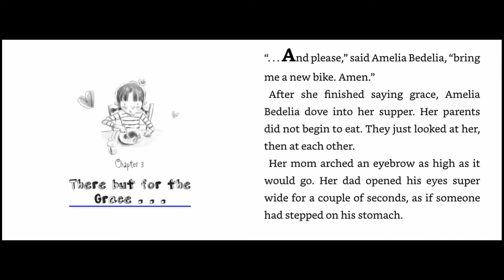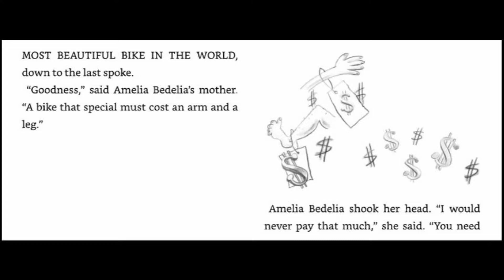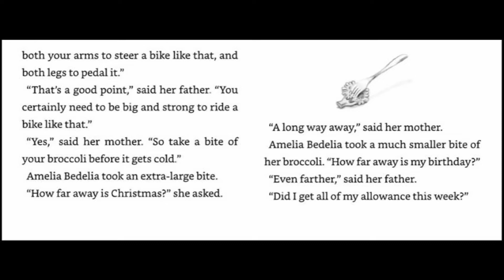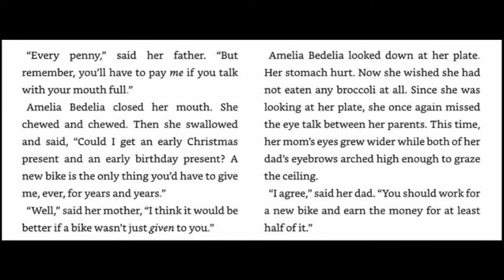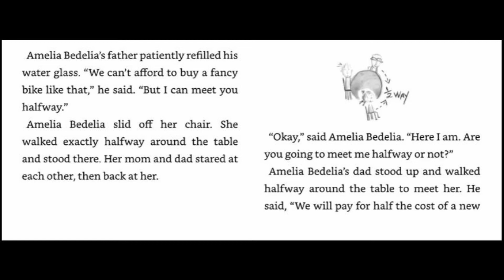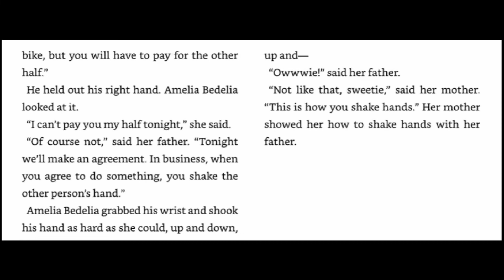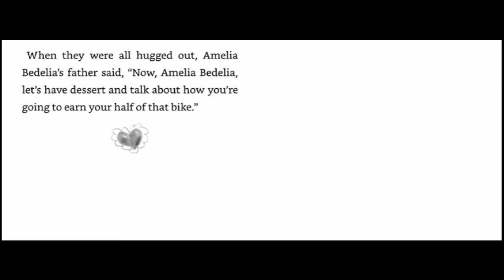Storytime with Susan: Amelia Bedelia Means Business, Chapter 3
Welcome to Storytime with Susan! Today, Susan reads Chapter 3 of Amelia Bedelia Means Business by Herman Parish.

Susan works professionally as a social worker. One of her favorite activities is reading stories to children. She loves to put on the voices in children's stories and weave together a coherent story. When talking to children, she feels more comfortable putting on voices.

These videos were recorded by the Hummingbird Project as a resource for families and program providers to play for children.

The Hummingbird Project is an organization devoted to providing services and products that promote quality of life for older adults—whether at home or in a community setting. The goal of The Hummingbird Project is to cultivate joy, engage curiosity, and foster personal expression. We seek to bring happiness and delight to our clients by ensuring the fullness of life. We hope that clients will recognize the beauty in the world around them and the beauty within themselves.